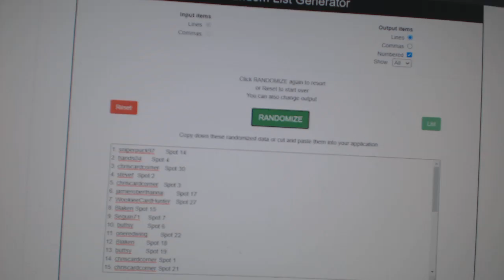Team Randoms - C&C GB #11,501